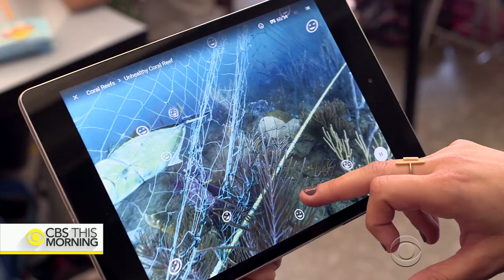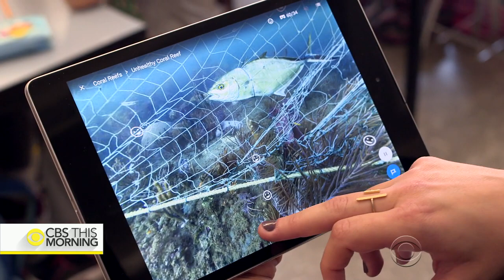Google helps students take virtual reality field trips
Google is teaming up with hundreds of schools to teleport students to far-flung places often seen in their textbooks. The program called Expeditions uses virtual reality. This is part of a widening initiative not just in the U.S., but also in Australia, Brazil, New Zealand and the U.K. Vinita Nair visited a New York City school using the technology.